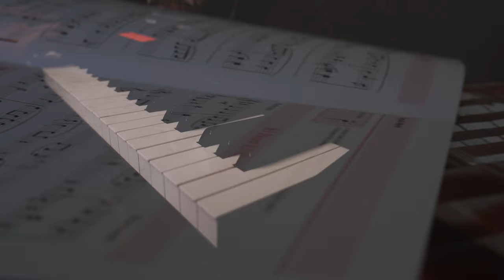Rondo In C (Page 35) - The Piano Book 2 For Beginner Adults